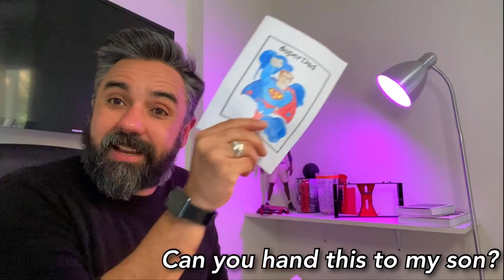Palavras com mais de um Significado que Todo Mundo Tem que Saber